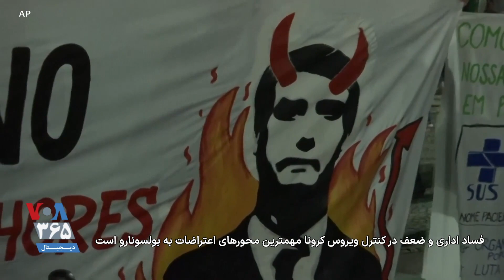راهپیمایی ضد دولتی در برزیل با درخواست استعفای بولسونارو